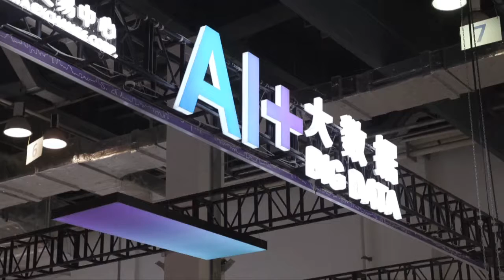المؤتمر العالمي للذكاء الاصطناعي بشانغهاي يسلط الضوء على تقنيات الذكاء الاصطناعي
يسلط المؤتمر العالمي للذكاء الاصطناعي الذي عقد في بلدية شانغهاي يوم الخميس/29 اغسطس، الضوء على تقنيات الذكاء الاصطناعي المستخدمة في الحياة اليومية.
ويركز المؤتمر على فكرة عالم ذكي مترابط بفضل تطور تكنولوجيا الذكاء الاصطناعي